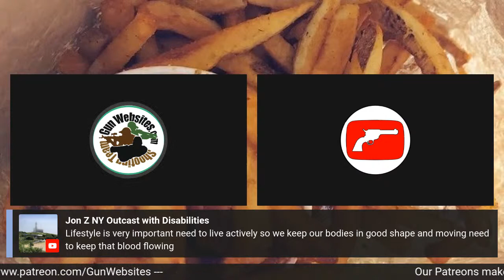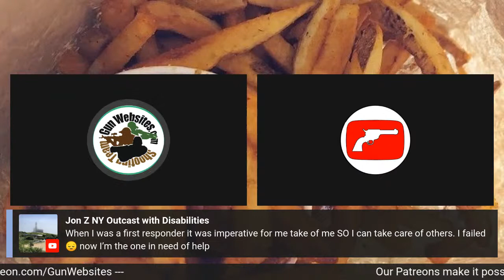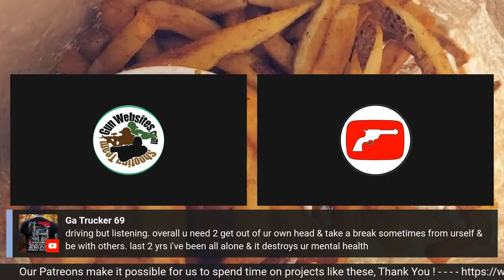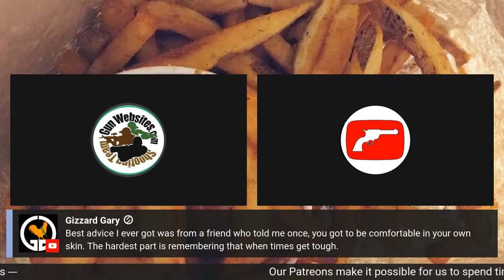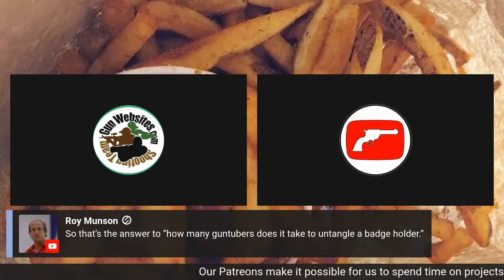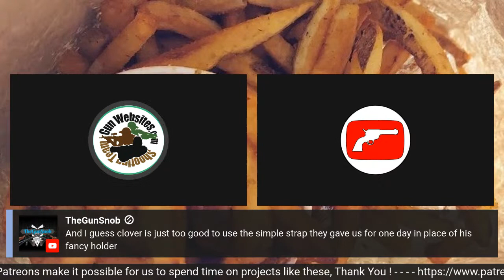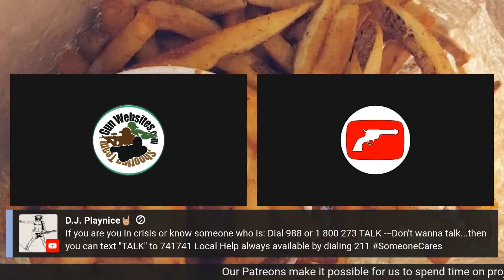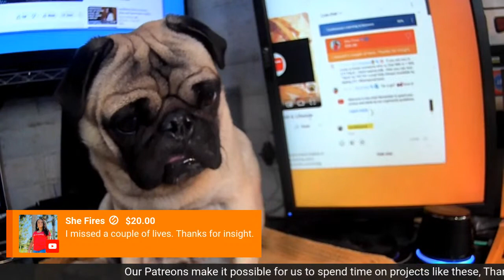Innovate & Create: Advanced Series - Part Five - Mental Health & Lifestyle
Gun Channels Consulting

Creating a coaching podcast that addresses the needs of competent and ambitious content creators in 2023 could be a very timely and beneficial project. Content creation is constantly evolving, and a podcast that offers advice, techniques, and strategies could have a strong impact on this community. Here's a list of episode ideas:

Fundamentals

    The Core Principles of Content Creation: Going back to basics for both beginners and veterans.
    Building a Content Calendar: How to plan your creative journey.
    Choosing Your Niche: Strategies for identifying your unique selling point.

Technical Skills

the Most Out of Your Gear: A guide to maximizing the potential of your existing setup.
    SEO for Content Creators: How to make sure people actually find your content.
    Editing Tips and Tricks: Software recommendations and editing hacks for faster production.

Monetization

    The Pros and Cons of Different Monetization Strategies: Ads, memberships, sponsored content, etc.

Community Building

    Engagement Metrics That Matter: How to measure real engagement and why likes aren't everything.
    Building a Loyal Community: Strategies to grow and nurture your audience.
    Collaborations and Networking: How to do it right.

Mental Health & Lifestyle

    Avoiding Burnout: Tips on keeping the creative flame alive.
    Work-Life Balance: How to maintain healthy boundaries when your hobby becomes your job.
    Imposter Syndrome: Ways to cope with self-doubt.

Trends and Future Outlook

    The Rise of Short-Form Content: What TikTok and similar platforms mean for the future of content creation.
    NFTs and Content Creators: How blockchain technology could benefit you.
    AI and Automation in Content Creation: Friend or foe?

Special Episodes

    Expert Roundtable: Bring in experienced content creators for a panel discussion.
    Listener Q&A: Address common questions or concerns from your audience.
    Case Studies: Deep dives into successful or innovative content creators and what sets them apart.

Advanced Tactics

    Advanced Analytics: Using data to shape your content strategy.
    Personal Branding: How to create and maintain a compelling persona.
    Cross-Platform Strategies: How to efficiently distribute content across multiple platforms.

Interviews
    Meet the Creators: We will Interview competent and ambitious content creators, dissecting their journey and techniques.

Gun Channels Tuesday AM Coaching Workshop
Tuesday Show 920

We go LIVE on Tuesday to talk Content Creation in 2023

Gun Channels Coaching podcast

Each week we go LIVE to discuss 2A Activism & what is involved to post second amendment focused content, hosting events and maintaining projects over time

Gun Websites
Cool Gun Stuff, since 2004